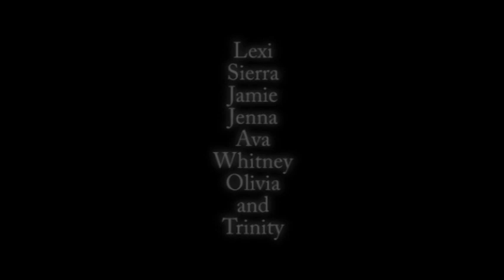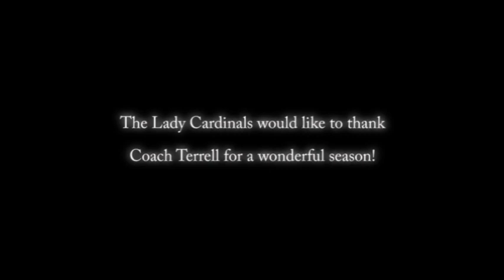Lady Cardinals 2nd and 3rd Grade Basketball Season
Just a small video that my wife and I put together for our daughters Basketball Season.